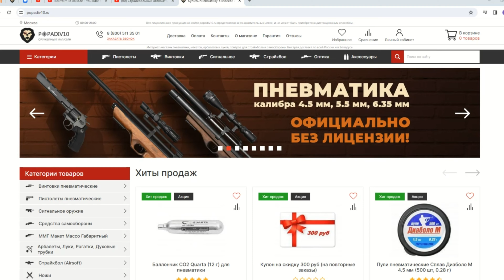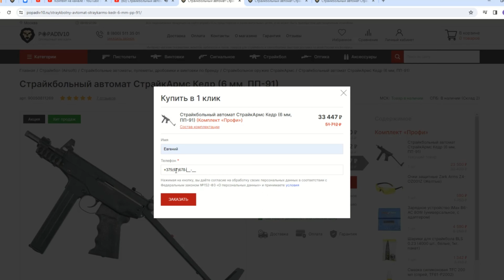Сигнальный пистолет Курс-С К1911 Compact 5.5 мм (10ТК, Кольт) Видео Обзор